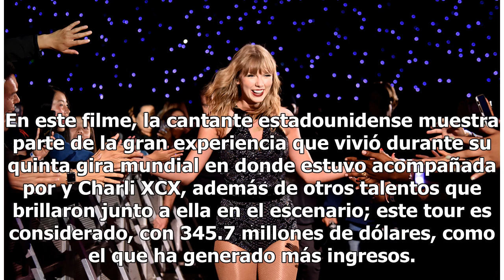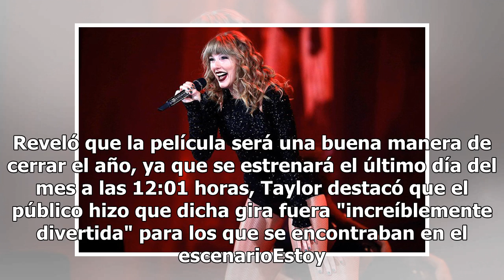Taylor Swift celebra cumpleaños con primer trailer de su película en Netflix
La cantante está de fiesta ya que el día de hoy celebra su cumpleaños número 29 y qué mejor regalo que la presentación del primer adelanto de su película Reputation Stadium Tour, la cual se estrenará en Netflix el 31 de diciembre. En este filme, la cantante estadounidense muestra parte de la gran ex...